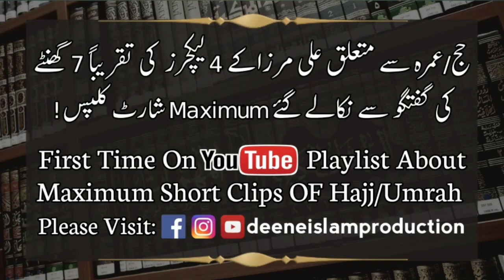Nabi Ki Shafat Hasil Kerne Ka Tarika Shafat E Rasool Ka Tarika By Engineer Muhammad Ali Mirza